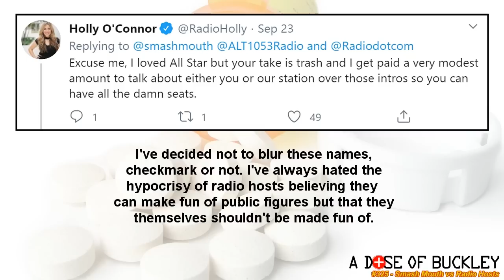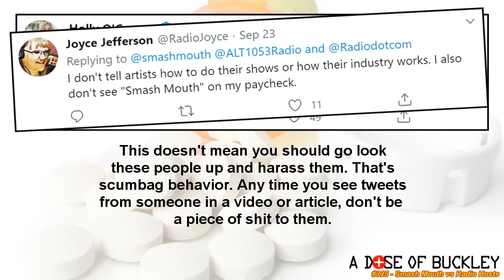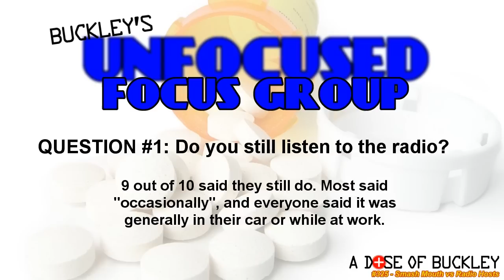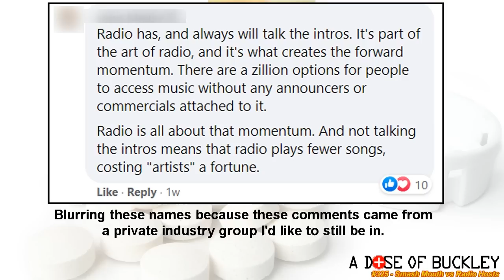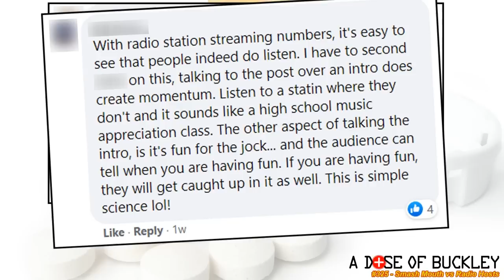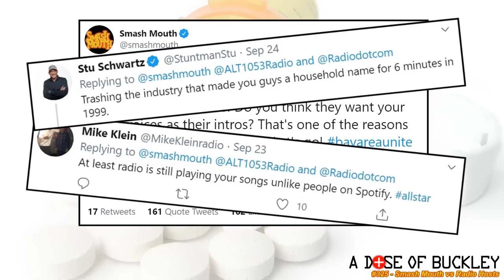Smash Mouth vs Radio Hosts - A Dose of Buckley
After years of being trolled on the Internet, are Smash Mouth reinventing themselves as the ultimate trolls? After playing a concert in the middle of a pandemic, the 90s alt-rock group took some time to tell radio hosts that they don't appreciate people talking over the intros of music. Guess how radio hosts responded? Buckley, a trained radio broadcaster, breaks down what the argument was all about.

NOTE: AS ALWAYS, any 3rd Party Ads you see on this video were not put here by me. All revenue from those ads goes directly to the labels. A small price to pay to be allowed to make these videos I guess.